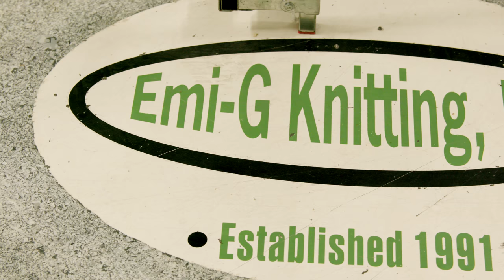WorkInProgress | One small town sock maker's fight for jobs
Fort Payne, Alabama was the former “Sock Capital of the World” until a trade deal triggered job losses. In this installment of WorkInProgress, we show how one sock maker is pushing to keep “Made in USA” manufacturing jobs.